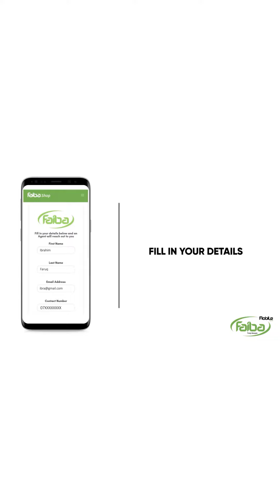Mbona Simu Yangu ni yetu na Yako ni yako?! Crazy kennar na Faiba Mobile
Don't be like @TalesofthecrazyKennar girlfriend, get a Faiba Mobile SIM Card today by clicking getfaiba.com, fill in your details and our agent will come to register you!

Enjoy 2.5GB for Ksh 100 valid 3 days
Enjoy 8GB for Ksh 300 valid 7 Days
Enjoy 15GB for Ksh 500 valid 10 Days
Enjoy 30GB for Ksh 1,000 valid 30 Days
Enjoy 65 GB for Ksh 2,000 valid 30 days
Enjoy 100 GB for Ksh 3,000 valid 60 days